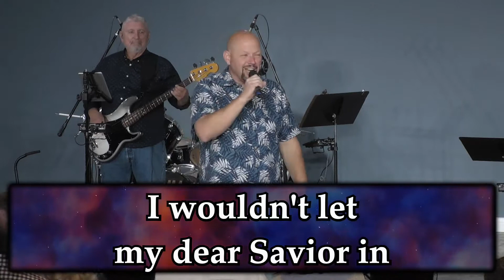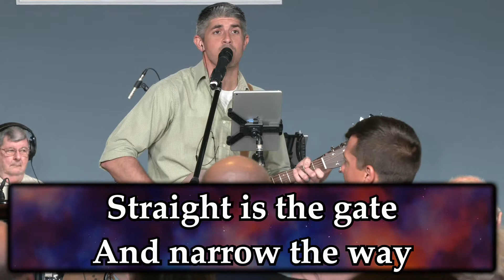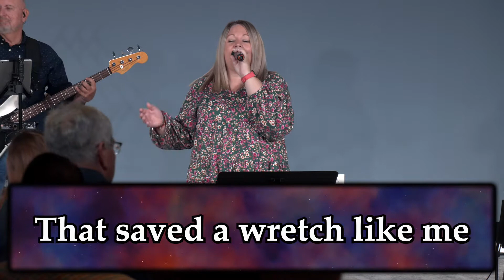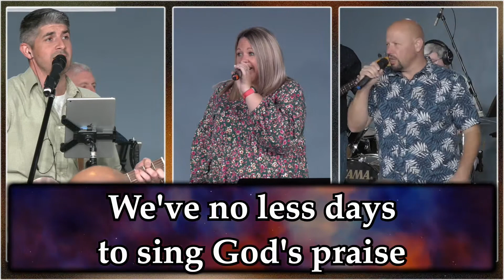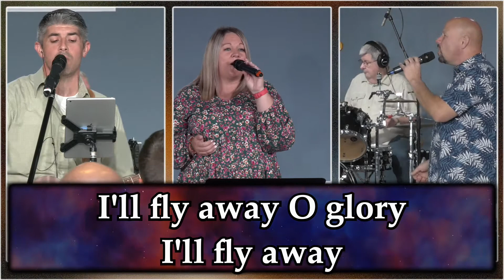2022-10-30 - I Saw The Light | Amazing Grace | Power In the Blood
Vocals - Cody Goins, Amber Davis, Lee Hunt
Acoustic Guitar - Cody Goins
Bass Guitar - Hal Jennings
Drums - Grant Gedeon
Keys - Carmen Hull
Piano - Melanie Barkley